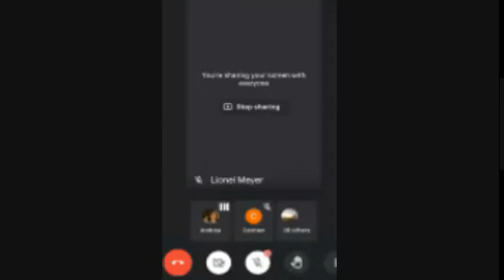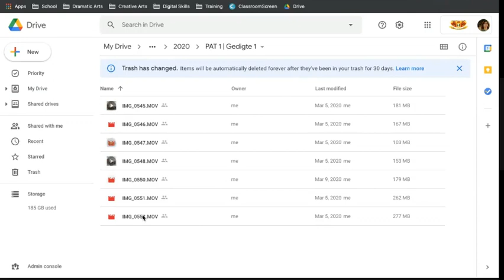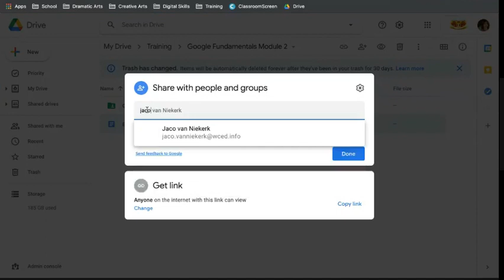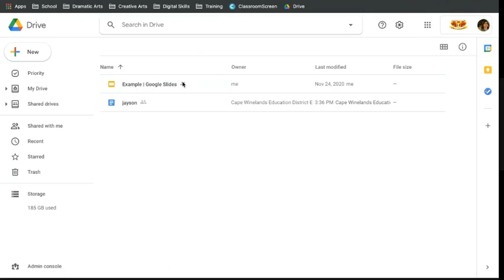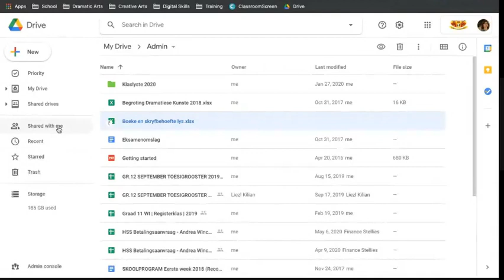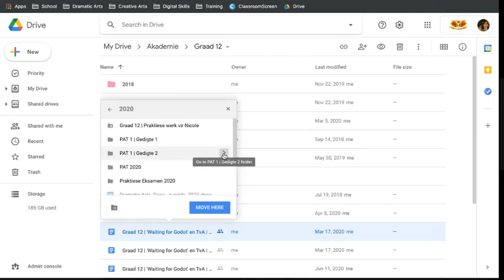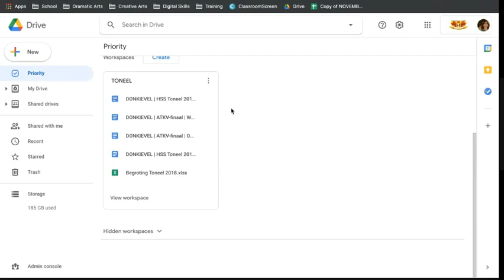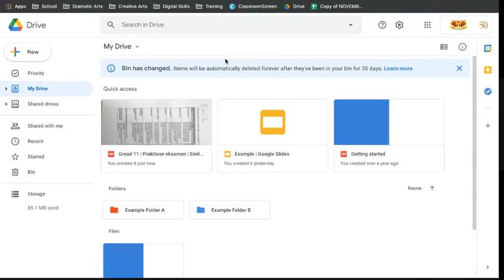Google Fundamentals 2: Drive and Sharing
The second module in the Google Fundamentals Course. Presented by Andrea Winckler of Stellenbosch High with support from Jayson King of Montagu High.